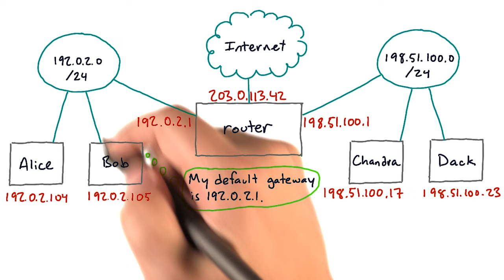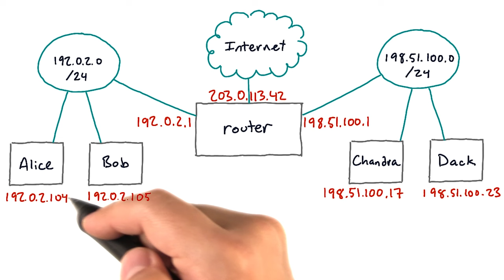Routers and Default Gateways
In this video, you'll get a comprehensive introduction to understanding routers and default gateways. Whether you're a beginner or looking to refine your skills, this video will help you master the fundamentals. 🌟

If you enjoyed this video and want to dive deeper into the world of programming, web development, and more, then be sure to check out our full catalog Forge your future in tech with Udacity!